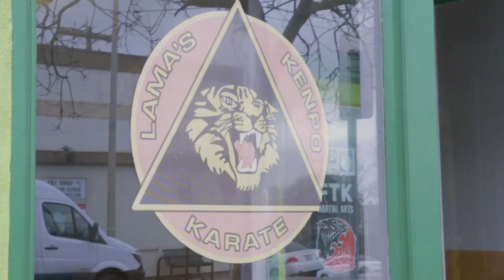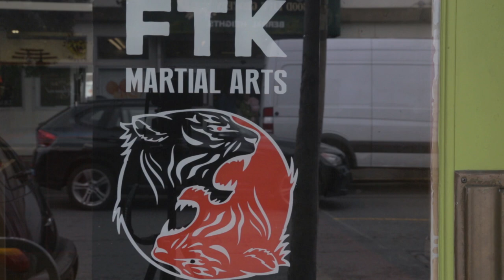Women At Work/ Season II/ Ep. 13/ FTK Martial Arts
Diandra Thompson and Liza Fernandez are the owners of FTK Martial Arts in Bernal Heights. They were recipients of the $5000 Women's Entrepreneurship Grant offered by the OEWD in 2018 and are deeply loved and respected by their community.

They teach women and girls self-defense courses as well as Kenpo Karate to children of all genders and have earned the respect of their male peers in the martial arts community as women of fortitude.

Executive Producer: Jack Chin
Production Supervisor: Derek Fernandez
Operations Supervisor: Thomas Loftus
Series Creator: Joshua Alexander
Series and Segment Producer: Aracelli Frias
Editor, Graphics, Sound: Aracelli Frias
Photographer: Christopher Manners
Photographer: Leonardo De Asis, Jr.
Photographer: Jennifer Low